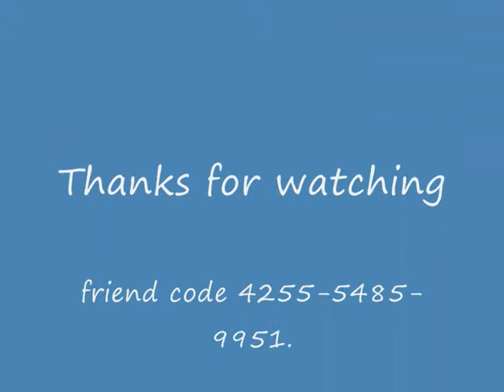Mario kart wii highist jump ever!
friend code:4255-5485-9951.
tell me yours and ill add you
no hack